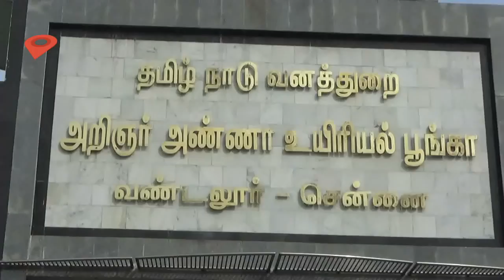Vandalur zoo team captures Kazhutha Puli (Hyena)